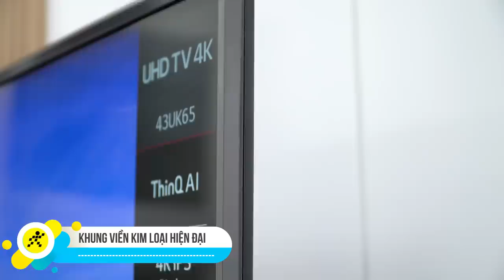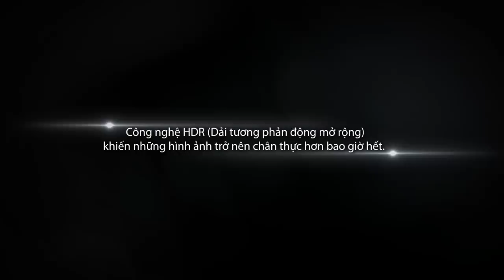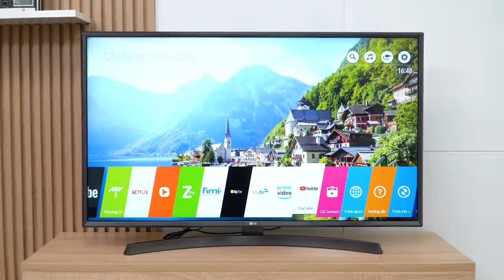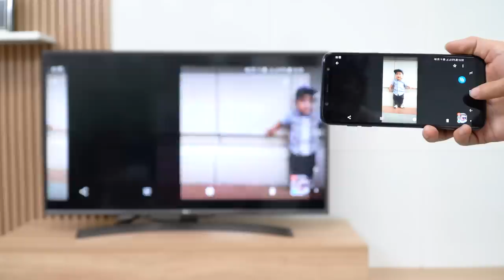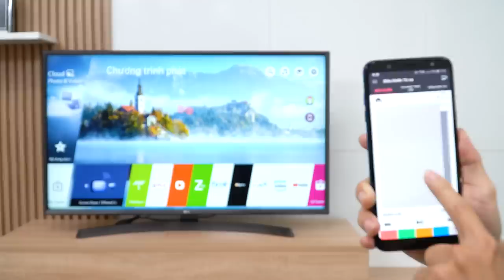Dòng Smart Tivi LG 4K UK6540PTD (43 inch, 50 inch, 55 inch, 65 inch)